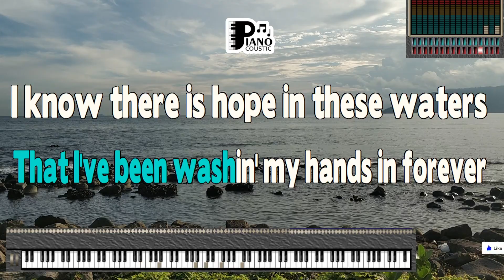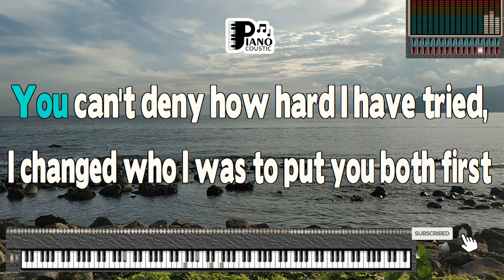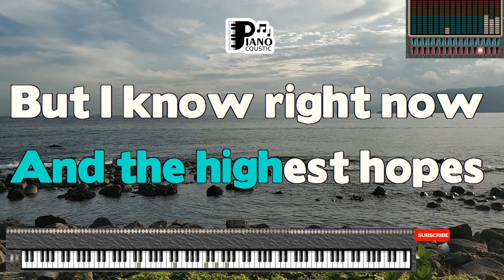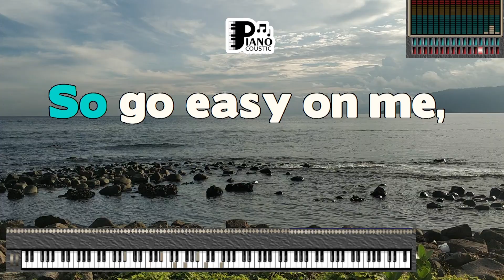EASY ON ME ADELE KARAOKE LYRICS VERSION PSR S975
Title: "Easy On Me" by Adele: A Soulful Journey of Self-Discovery (Karaoke Lyrics Version PSR S975)

Introduction:
Adele, with her soul-stirring vocals and emotive storytelling, has captured the hearts of millions worldwide. "Easy On Me" is her latest masterpiece, offering a soulful journey of self-discovery and healing. In this article, we will delve into the layers of meaning within "Easy On Me," particularly through its Karaoke Lyrics Version PSR S975.

Adele: The Voice of a Generation:
Adele's music has resonated deeply with audiences, thanks to her ability to channel raw emotion into her songs. "Easy On Me" is no exception, showcasing her talent for storytelling through music.

Decoding the Lyrics: A Journey of Reflection:
The lyrics of "Easy On Me" invite us to explore the themes of forgiveness, self-compassion, and personal growth. Through its Karaoke Lyrics Version PSR S975, the song provides a platform to delve into its heartfelt message.

Seeking Forgiveness and Understanding:
"Easy On Me" introduces us to a narrator who is on a path of self-discovery and reflection. The lyrics convey the idea of seeking forgiveness, both from others and from oneself, for past mistakes and regrets. Lines like "There ain't no room for things to change, when we are both so deeply stuck in our ways" evoke a sense of longing for understanding and healing. The PSR S975's musical arrangement enhances this feeling of introspection, creating an immersive atmosphere.

The Complexity of Relationships:
The song delves into the complexity of relationships and the emotional weight that can accumulate over time. It suggests that acknowledging our own faults and vulnerabilities is the first step towards healing and rebuilding connections with others. The Karaoke Lyrics Version PSR S975 adds depth to this message of reconciliation, evoking a sense of empathy and growth.

A Song of Personal Growth:
"Easy On Me" is ultimately a song of personal growth, where the narrator embarks on a journey of self-compassion and self-forgiveness. It reminds us of the power of introspection and the capacity for change and transformation. The Karaoke Lyrics Version PSR S975 accentuates this message, inviting listeners to reflect on their own paths of self-discovery.

Elevating the Experience: Karaoke Lyrics Version PSR S975:
Presenting "Easy On Me" through the Karaoke Lyrics Version PSR S975 enriches the listening experience. The PSR S975's musical accompaniment complements the song's soulful themes, creating an immersive environment that allows listeners to connect deeply with the song's message of forgiveness and healing.

Conclusion:
"Easy On Me" by Adele, experienced through its Karaoke Lyrics Version PSR S975, is a soulful journey of self-discovery and forgiveness. Through its emotive lyrics and Adele's powerful vocals, the song invites us to reflect on the complexities of relationships, the importance of self-compassion, and the potential for personal growth. As we listen to the harmonious interplay of lyrics and music and immerse ourselves in the Karaoke Lyrics Version, we're reminded of the transformative power of music to inspire introspection and healing, leaving an indelible mark on our hearts and souls.